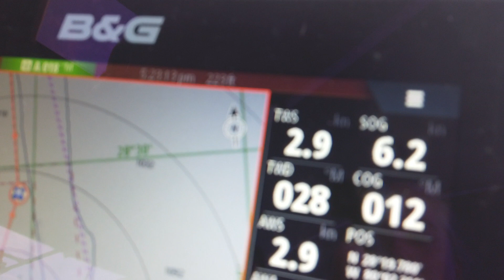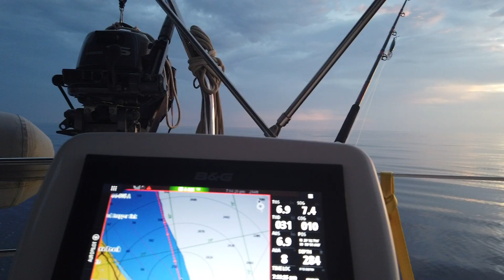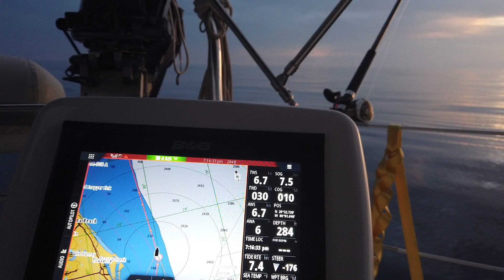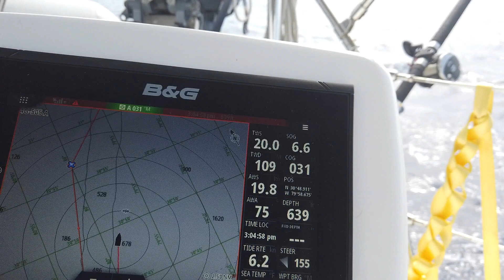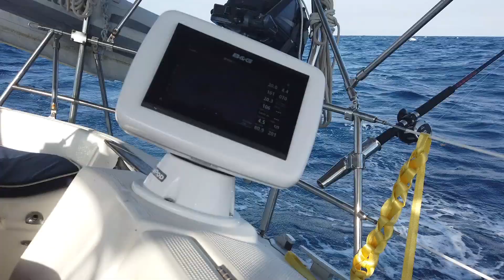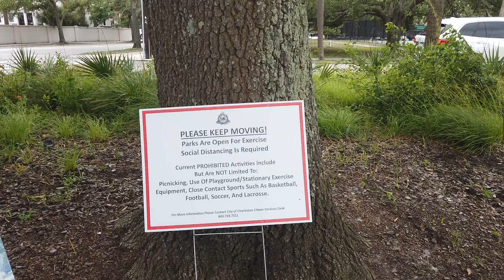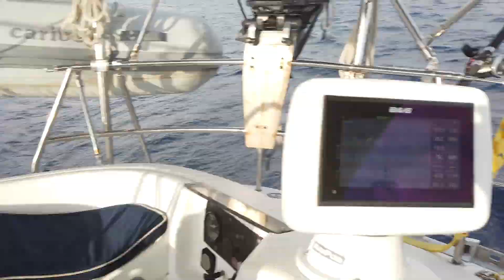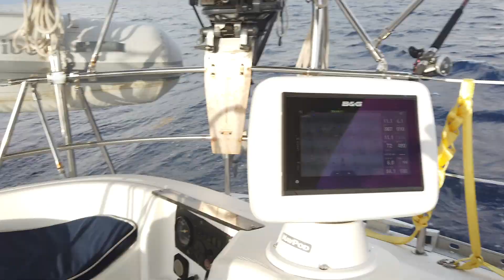Sailing From Ft. Pierce To... SC. Acadian Adventures EP62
in this episode we leave Ft. Pierce, FL. after preparing the boat for a 5 day passage up the east coast of the United States.  Our planned destination being Beaufort Inlet, NC.   As we attempt to round Cape Fear it becomes apparent we need to seek safe harbor so we turn and run with the massive ocean swell to Charleston, SC.  We end up staying a few days as the weather improves and enjoy our time exploring the area.

Episodes Published Every Two Weeks

Fact or Fiction by The Night Driver
Exibit by OBOY
Back Talk by The Night Driver